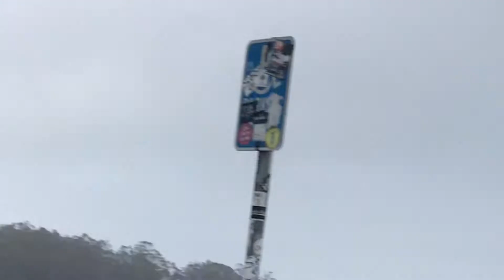ゴルデンゲートブリジを、電動一輪車👩‍🦼渡てみた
アメリカ　サンフランシスコ　ゴールデンゲートブリジ#電動一輪車#サンフランシスコ#車🚗一人旅